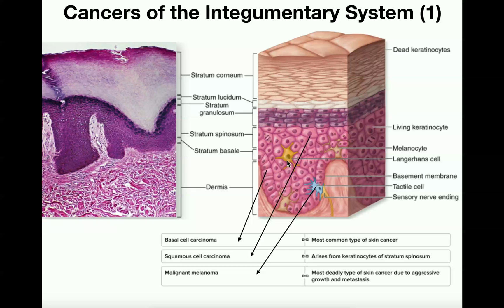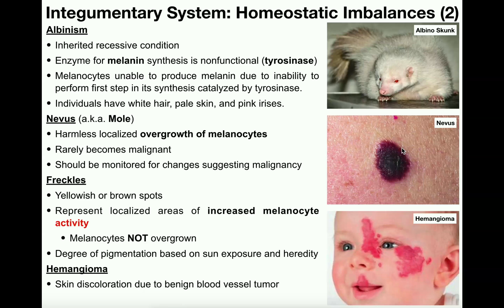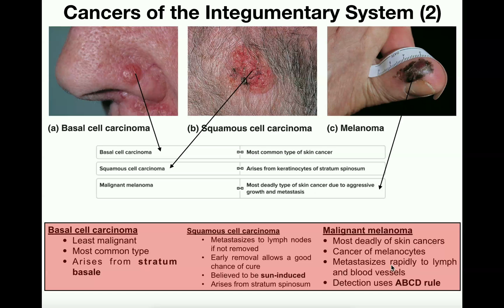Anatomy | The Three Types of Skin Cancers